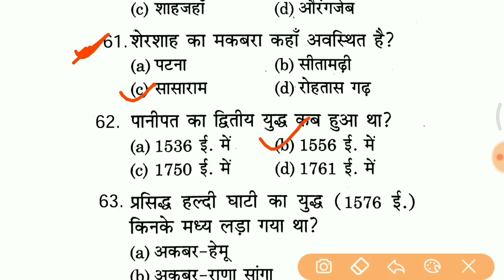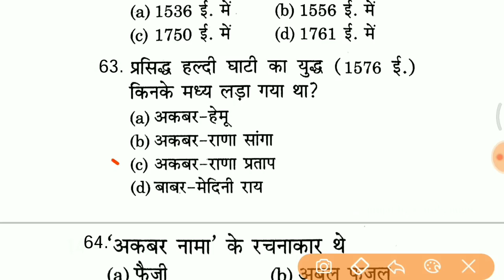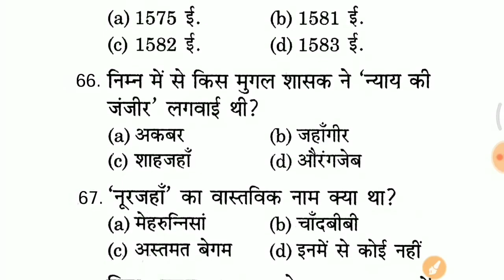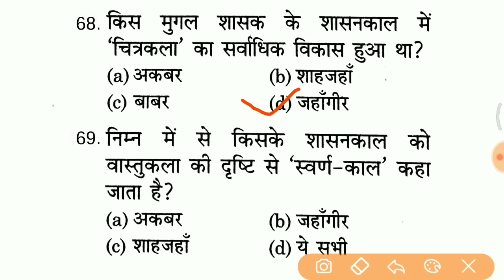Crazy GK tricks in hindi | Top Gk Questions | History GK question and answer SSC GD, UP POLICE 15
Crazy GK tricks in hindi | Top Gk Questions | History GK question and answer SSC GD, UP POLICE 15 Exampur